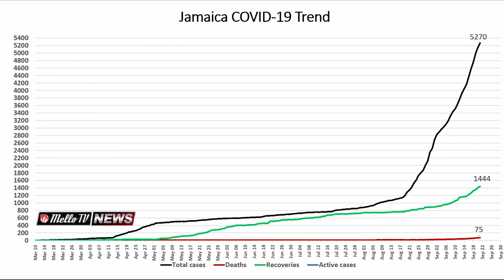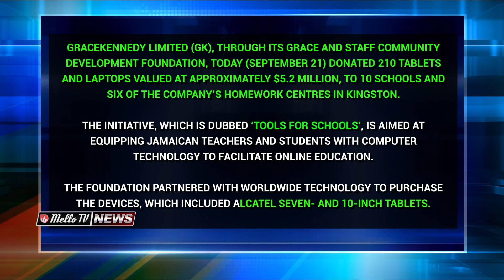MELLO TV NEWS @8 SEP 22 2020